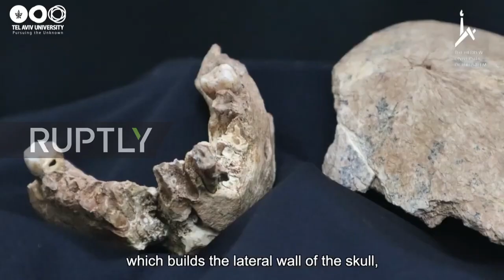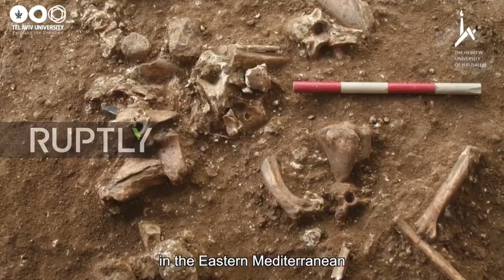A new type of early humans discovered in Israel. Meet Nesher Ramla Homo: June 26, 2021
JERUSALEM: Bones belonging to a “new type of early human” previously unknown to science have been found in Israel, researchers said on Thursday, claiming to have shed new light on human evolution.